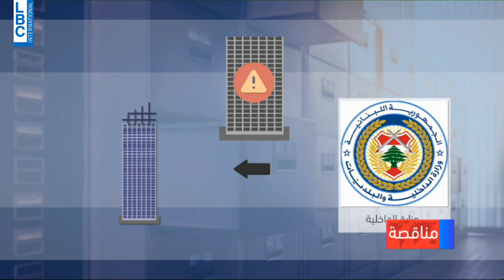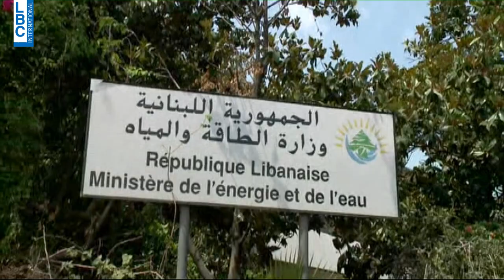LBCI News كيف يفوز المتعهدون المحظوظون بالمناقصات؟